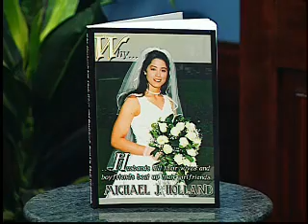Interview with "Why Husbands Kill Their Wives" author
In this interview, Troy Shaw interviews Michael J Holland, author of "Why Husbands Kill Their Wives and Boyfriends Beat Up Their Girlfriends." The two speak about domestic abuse and the personal story that led Holland to write the book.